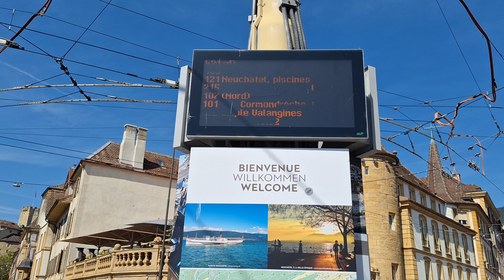Bus und Trolleybus der transN in Neuchàtel NE beim Place Pury